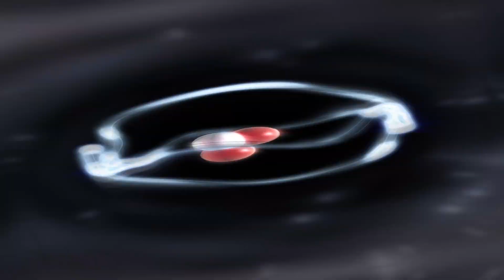E Se Você Encostar no Urânio ?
O urânio é um elemento fascinante que desempenha um papel crucial no campo da ciência nuclear. Com três isótopos principais, o urânio 234, urânio 235 e urânio 238, ele exibe propriedades intrigantes que têm sido objeto de estudo e pesquisa ao longo da história.

A presença de urânio está associada à emissão de radiação, um fenômeno misterioso que captura a atenção dos cientistas. Ao explorar os elementos radioativos e sua posição na tabela periódica, os pesquisadores desvendam os segredos do decaimento radioativo, observando as mudanças nos números de prótons, elétrons e a formação de diferentes isótopos de urânio.

A interação com o urânio demanda precauções rigorosas, pois o simples ato de tocar nesse elemento pode resultar em riscos de radioatividade. A trágica história do césio 137 em Goiânia, Brasil, é um exemplo dos perigos associados à manipulação descuidada de elementos radioativos.

A aplicação prática desses estudos reside na energia nuclear, um campo que utiliza o urânio como fonte de energia, convertendo seu potencial radioativo em eletricidade. No entanto, eventos como o desastre de Chernobyl destacam os desafios e as responsabilidades inerentes à exploração da energia nuclear.

Em meio às incertezas e complexidades, a ciência continua a avançar, desvendando os segredos da radioatividade e dos elementos que a desencadeiam. Cada avanço contribui para o aprimoramento da teoria nuclear, revelando novos horizontes e oportunidades, enquanto os elementos da tabela periódica continuam a desempenhar papéis fundamentais em nossa compreensão do universo.

Radiação
Elementos
Uranio 234
Uranio 235
Uranio 238
Se Tocar em Uranio
Ciência
Teoria
Misteriosa
Césio 137
Elementos Radioativos
Elementos Tabela Periódica
Decaimento
Prótons
Elétrons
Isótopos Uranio
Nuclear
Energia Nuclear
Chernobyl
Radioatividade